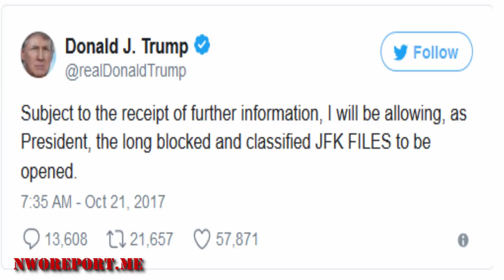Trump orders release of secret JFK assassination files Oct 26 2017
President Trump has tweeted he will allow the release of thousands of previously classified files related to President John F. Kennedys assassination. The files are scheduled to be released.

The release of secret government files tied to President John F. Kennedys assassination is highly anticipated, with only potential roadblock in the way: President Trump. NBC national corresponde.

Secret documents about the assassination of US president John F Kennedy are to be released on Thursday. President Donald Trump has authorised the release of the records. Kennedys assassination.